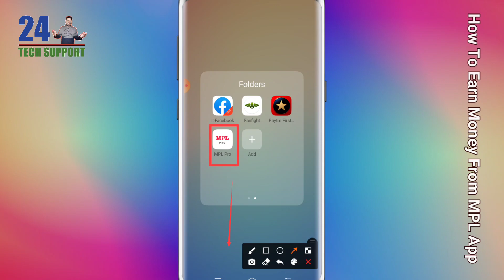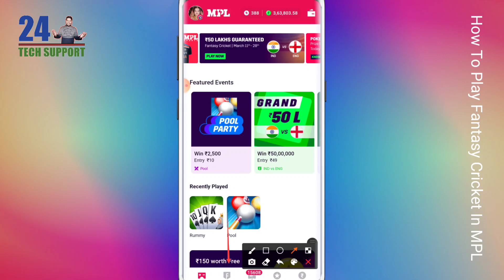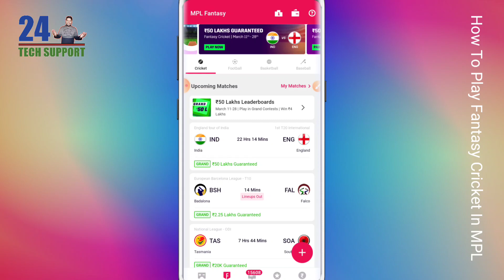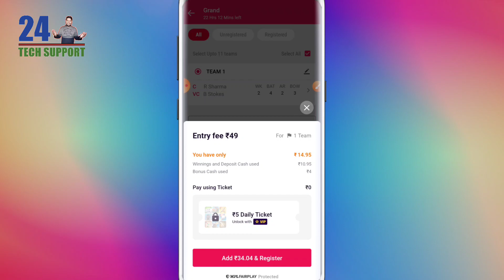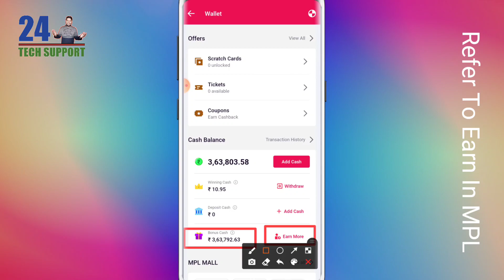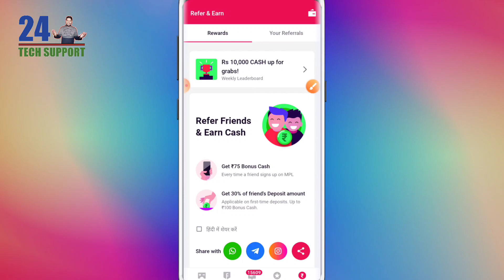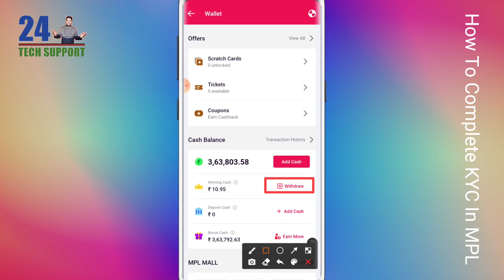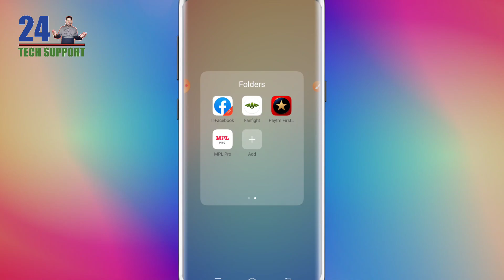How To Play MPL || MPL App Se Paise Kaise Kamaye || MPL Game Kaise Khele || Instant Paytm Cash m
MPL App || How To Play MPL Game || MPL Kaise Khele

More Earning Videos Link.